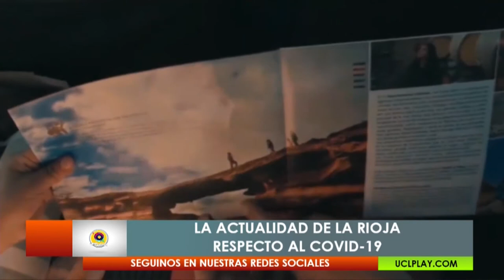ElExplorador - Entrevistas Gustavo Luna ministro de turismo de La rioja, buscan activar es sector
👉La rioja promoción de turismo local
✈️ Gustavo Luna, Ministro de turismo y cultura, buscan activar es sector ante la problemática del Covid-19